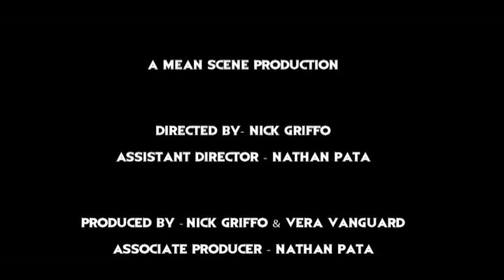Goth Girl Episode 10: "Avenge My Nuts!"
If you enjoy the show, please feel free to "like" us on our official Facebook

Episode 10 finds Selena face to face with her nemesis, Malicia! With another familiar face in tow, fists fly and bodies hit the pavement! Will Selena be the last one standing?

Starring Vera VanGuard as Selena Ravenvox, Joel Reed as Asteroth Darkchiller, Alex Cartana-Marks as Malicia, and Ed Spangler as Vampire Neighbor. Written and directed by Nick Griffo.